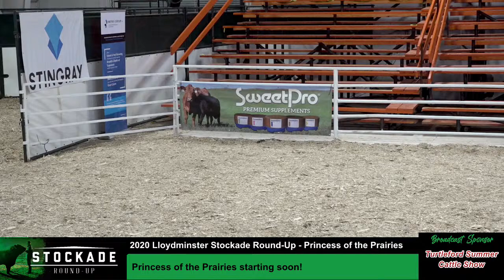2020 Lloydminster Stockade Round-Up -Princess of the Prairies- WE DO NOT OWN THE RIGHTS TO THE MUSIC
For info, catalogue and bidding details related to this video please